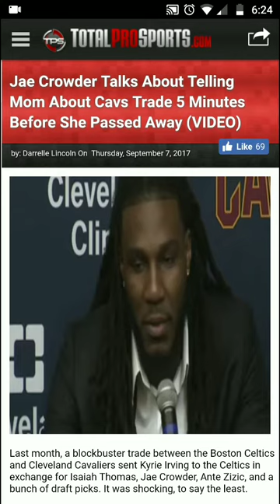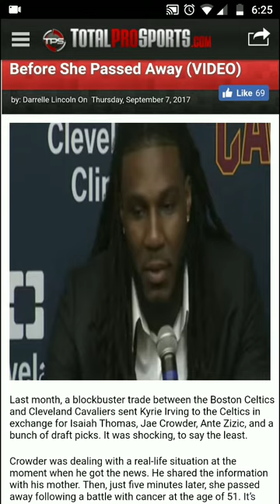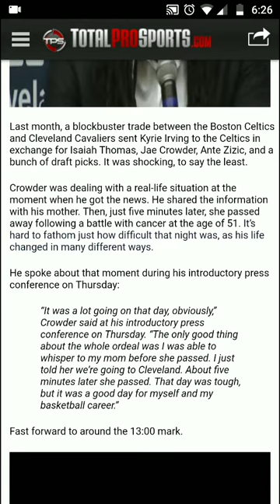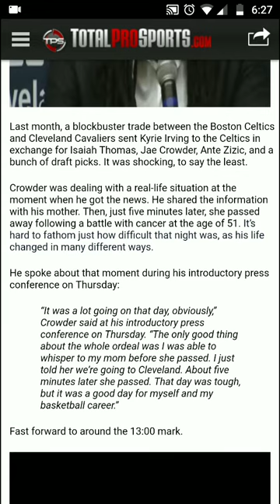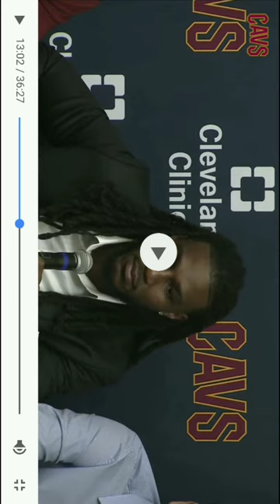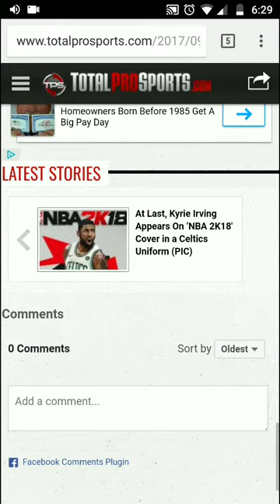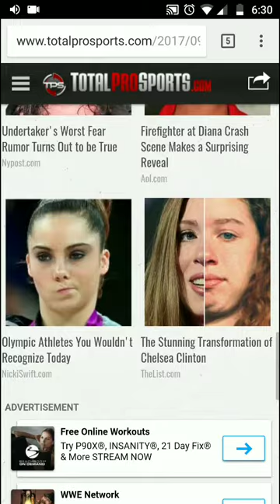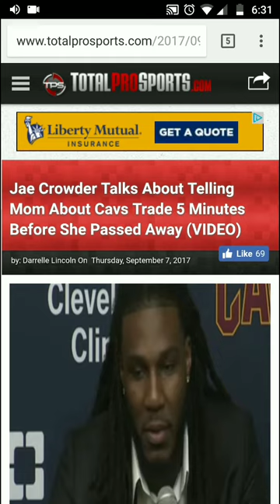Jae Crowder's Mother Passed Away After Being Told About The Trade